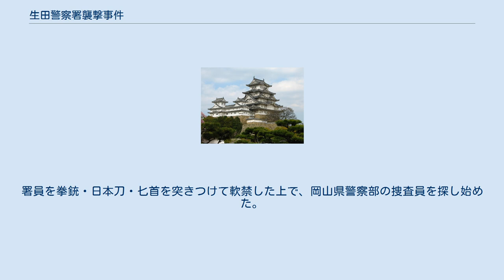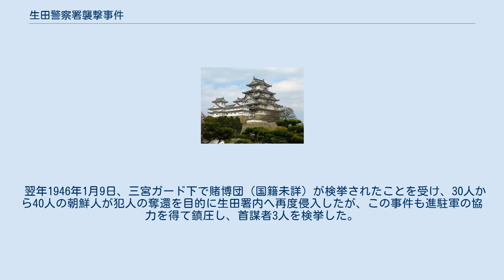生田警察署襲撃事件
生田警察署襲撃事件（いくたけいさつしょしゅうげきじけん）とは、現在の兵庫県神戸市中央区にある生田警察署が襲撃された事件である。
在日朝鮮人（当時は法的には朝鮮半島は日本の領土）からなる暴徒によって1945年（昭和20年）12月24日、および翌1946年（昭和21年）1月9日の2回続けて発生した。
 1945年12月24日午後9時頃、50名を超える朝鮮人の暴徒が「岡山の刑事を出せ」と叫びながら署内に侵入。
署員を拳銃・日本刀・匕首を突きつけて軟禁した上で、岡山県警察部の捜査員を探し始めた。
襲撃以前、岡山市内にて7人組による拳銃強盗事件が発生しており、強盗犯を追って岡山県警の捜査官が神戸市まで出張にきていた。
この捜査員に生田署が協力していたため、暴徒の襲撃を受けることになった。
『兵庫県警察史 昭和編』447頁には、報復を仕掛けたのは朝鮮人の一団であったが、元の拳銃強盗事件の犯人が朝鮮人であったかどうかは記されていない。
 捜査員らが脱出に成功した一方で、暴徒によって署内の警察電話線が切断されたため、警察署は外部との連絡手段を絶たれてしまった。
その後、事件を聞きつけた連合国軍部隊（当時日本は連合国軍の占領下）によって暴動が鎮圧された。
 翌年1946年1月9日、三宮ガード下で賭博団（国籍未詳）が検挙されたことを受け、30人から40人の朝鮮人が犯人の奪還を目的に生田署内へ再度侵入したが、この事件も進駐軍の協力を得て鎮圧し、首謀者3人を検挙した。